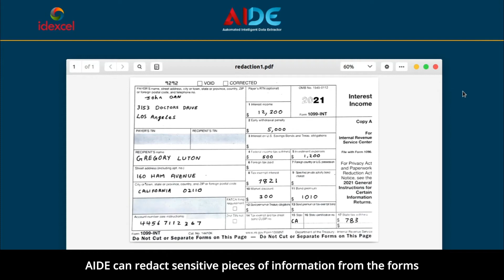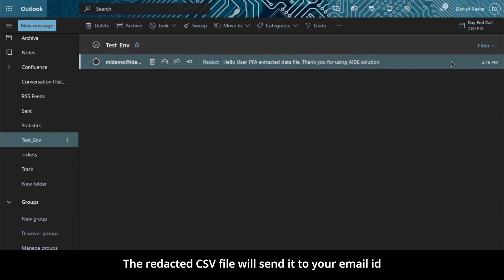AIDE Redaction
AIDE has the feature to Redact sensitive pieces of information from the forms. Redaction is done on pixel level so the information redacted is secure and non-reversible. There are two options for the output file type, either you can receive the redacted file as a CSV or as a PDF.